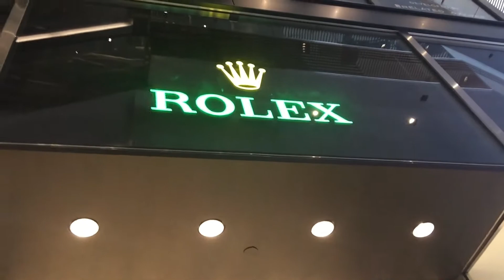TRAILER DEL PROXIMO VIDEO VESSEL HUDSON YARDS NEW YORK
BIENVENIDOS A MI CANAL VICTOR VARGAS CHANNEL. AQUI ENCONTRARAS VIDEOS DE LOS PRINCIPALES LUGARES Y EVENTOS DE LA CIUDAD DE NEW YOR Y DE OTRAS LOCALIDADES MI OBJETIVO CON ESTE PROYECTO ES MOSTRAR TODOS LOS AMBITOS EVENTOS  LUGARES DE ESTE MARAVILLOSO PAIS, CONOCERAS LO PRINCIPAL Y ASI LO TENDRAS COMO REFENCIA.